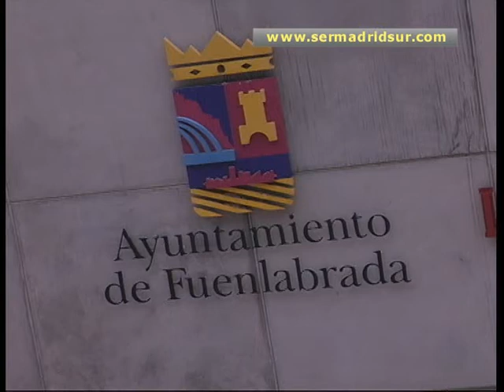Teatro, títeres y cuentacuentos todos los sábados para fomentar la lectura en Fuenlabrada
Todos los sábados por la mañana, y hasta fin de año, la Junta de Distrito de Loranca, en Fuenlabrada, acoge sesiones de cuentacuentos, títeres y teatro para grandes y pequeños. El objetivo: amenizar la mañana y fomentar los hábitos de lectura.